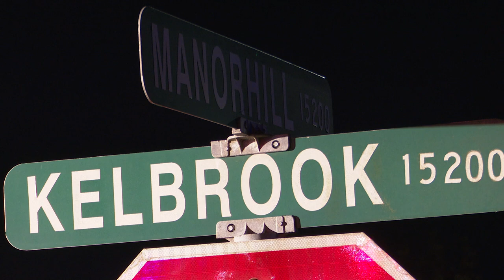House Catches Fire After Car CrashesIinto It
INCIDENT DATE/TIME: 1215am 5-19-23
LOCATION: Manorhill & Kelbrook
CITY: Houston
DETAILS:

HPD and HFD responded to reports of a car into a house
the call was upgraded after the car caught fire
fire extended to the front of the house
no reports of injuries to driver occupants or residents
1 FF transported with a minor injury